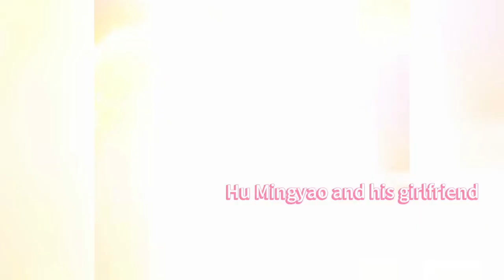不只是“五条悟”，中国门球选手胡明耀有自己的守护天使 /asianparagames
不只是“五条悟”，中国门球选手胡明耀有自己的守护天使

Chinese goalball player Hu Mingyao draws much attention for this event due to his resemblance of Satoru Gojo from a Japanese anime. But what's more touching is his love story with his girlfriend.